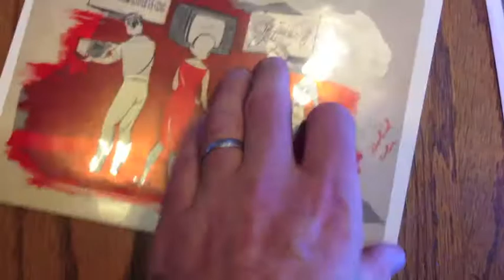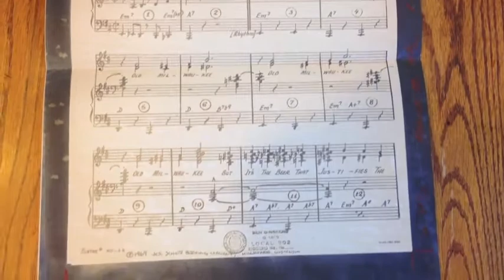Schlitz Brewing Art ... Rare items video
A video of the ultra rare Schlitz items I have available with my book at lakecountryphoto.com

Visual tour of "Schlitz Brewing Art" and "Pabst An Excavation of Art".  Two photography books by Paul BIalas that can be purchased at lakecountryphoto.com.  Both books feature rare historical quotes and photographs of the breweries abandoned before demolition in 2013 (Schlitz) or Renovation in 2012 (Pabst).  Get an Ice cold beer on hand and prepare to enjoy!

-Paul Bialas